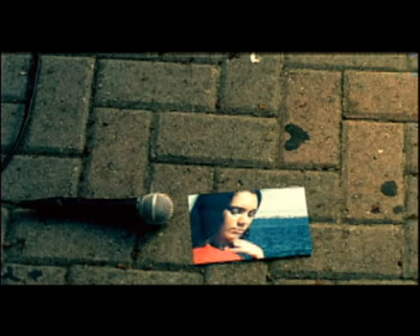MR.HAKA - "LOLA"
MUSIC VIDEO FOR MR.HAKA HAS AIRED ON mTV ESPANOL MUN2'S ETC.